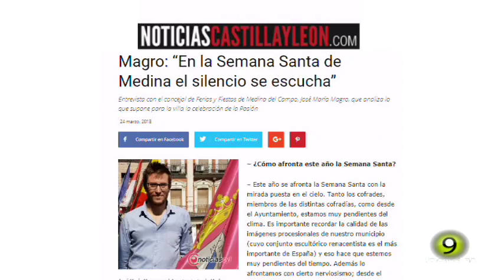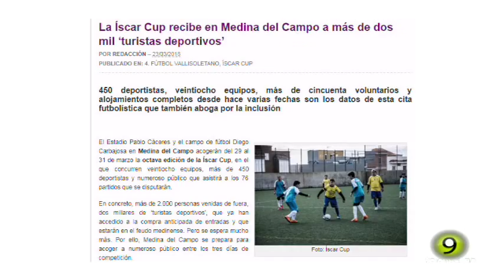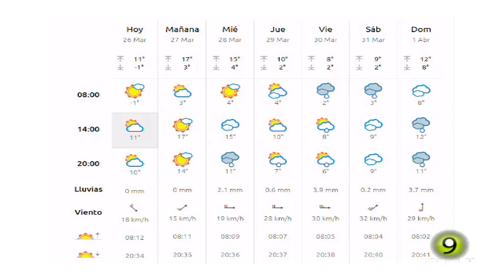Noticias TM9 26 Marzo 2018 Medina del Campo